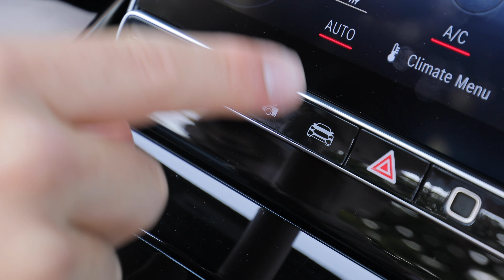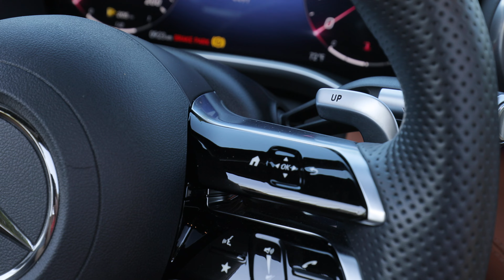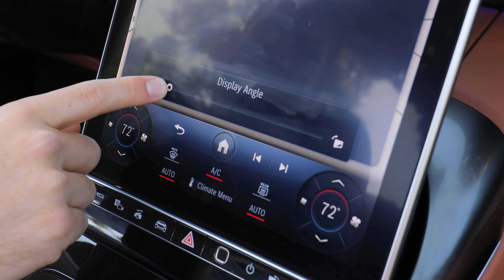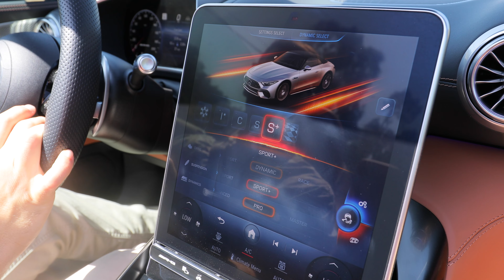2023 Mercedes AMG SL 55 Review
The expression "jack of all trades, master of none" isn't just relevant for people. It also makes sense for vehicles. Because when a car is built to do a great number of things, it never really does just one of those things as well as a purpose built product. Here we have a purpose built roadster, it's the 2023 Mercedes-AMG SL 55, and we're going to see how it accomplishes its mission.